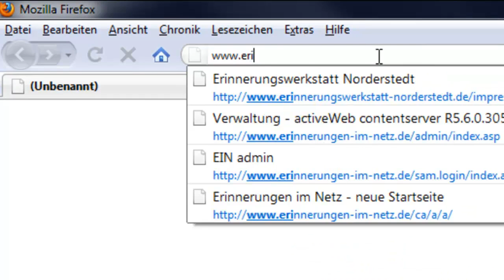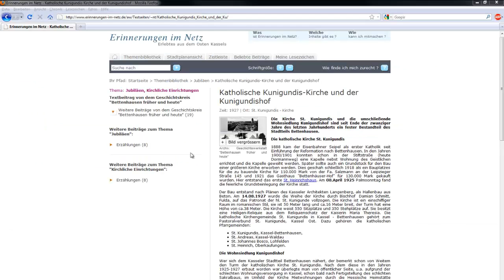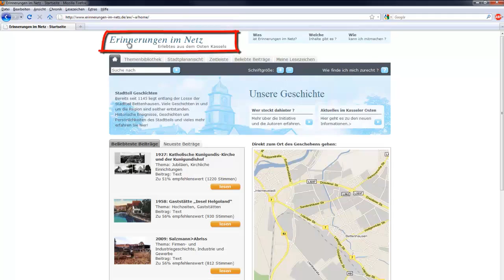Kassel - Erinnerungen im Netz - Folge1 - Einen Artikel lesen und bewerten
Besuchen Sie In dieser Folge lernen wir, wie man dort Artikel lesen und bewerten kann. Zunächst wird erklärt, was Erinnerungen im Netz eigentlich ist und wie man grundlegend mit dem Firefox Browser auf dieser Seite navigieren kann.

tags: "Erinnerungen im Netz" erinnerungen-im-netz.de Artikel lesen bewerten abstimmen Senioren Kassel Kasseler Kasseläner Kassler "Kassel Ost" "kassel sehenswürdigkeiten" früher Hessen Nordhessen Agathof Herkules Huskies ksv kvg nvv osw hna extratip Fieseler Salzmann Messinghof Kupferhammer Kunigundis sozialnetz Bettenhausen Forstfeld Sandershausen Waldau Unterneustadt Zeitzeugen Ältere Seniorenarbeit Computerclub Anleitung Hobbyhistoriker Geschichte Geschichten Historie Erzählungen software tutorial help culture howto website educational cms elderly seniors screencast history "tips & tricks" "oral history"